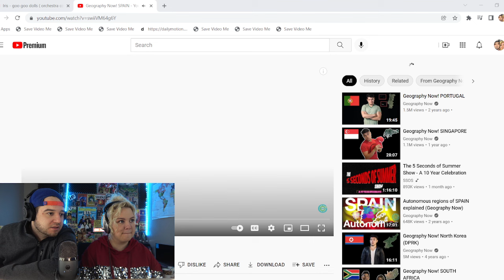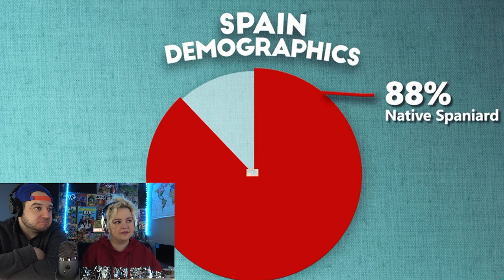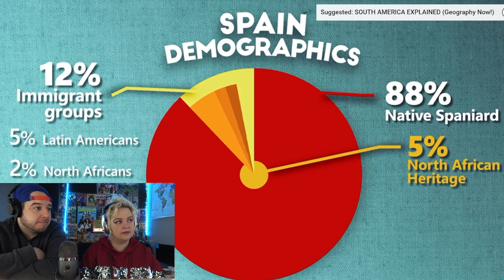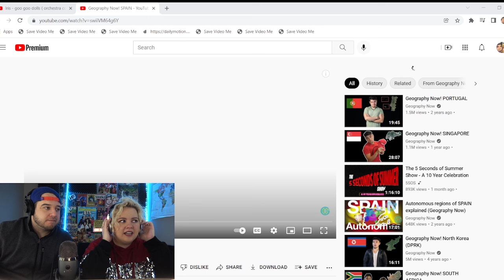Geography Now! SPAIN | AMERICAN COUPLE REACTION VIDEO